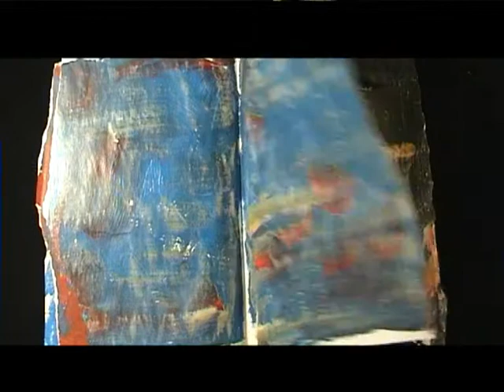Digital book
Digital art video